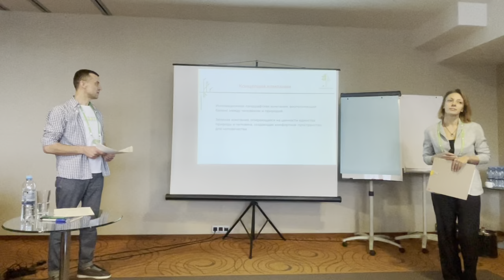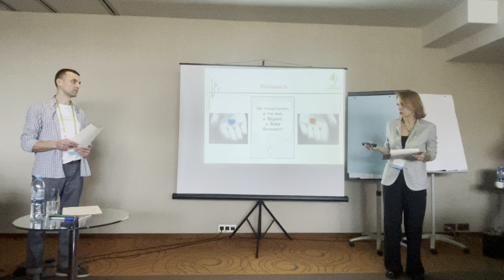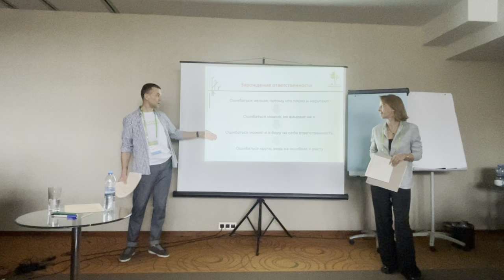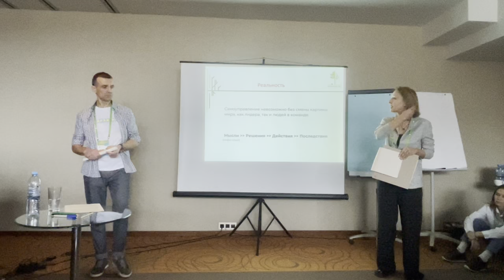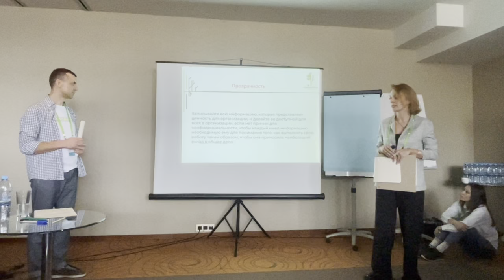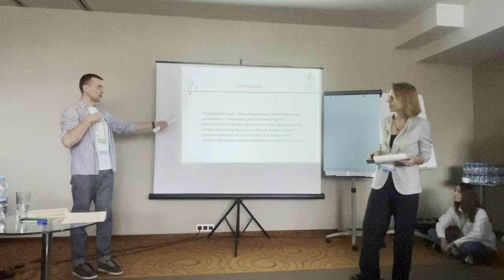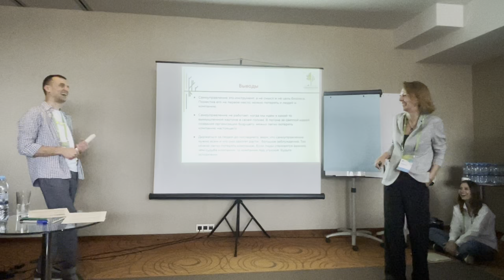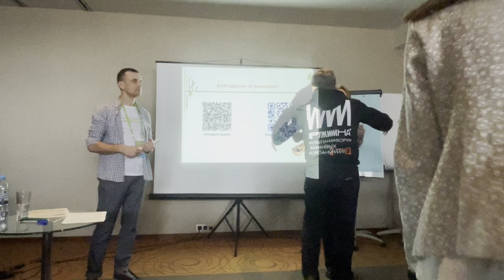Почему самоуправление не работает. Живая компания 2023". Земляной Владимир, Клавдия Саблук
Конференция "Живая компания 2023". Опыт "Сибирского кедра".
О тех иллюзиях, в которых мы витали, как в облаках, и как они разбились о реальность. Подводные камни самоуправления. Три года проб и ошибок.
Земляной Владимир, Клавдия Саблук.